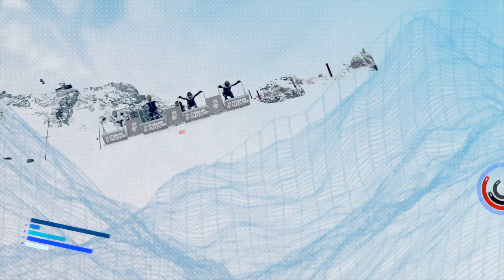Skicross Tips "Kurva"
Här får du tips om hur du blir en bättre skicrossåkare.